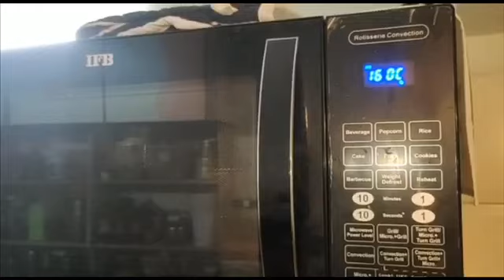Recipe : Nankhatai | नानखटाई | Rupali Bhosle Recipe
Ingredients.

1 1/2 Cup Maida (Refined Flour)
1/2 Cup Besan (Gram Flour)
1 Cup Powdered Sugar (9 Tbsp)
Mix Dry Fruits
Small Tsp Cardamom Powder & Saffron (Kesar)
* I didn’t add the Baking Powder to it but if you want you can add 1 Small Tsp of Baking Powder also..
12 Tbsp Ghee ( You can add extra ghee until u get the right consistency dough)
Almond or Pistachios for garnish

Cooker Method
Preheat the Cooker on medium flame for 10 minutes and than bake the Nankhatai for 10 minutes on slow flame and than on medium high flame for
5 to 7 minutes (keep checking it in between once the nankhatai is brown from above take it off from the cooker)

Oven
Preheat the Oven on 180° C for 10 minutes and than bake it for 15 minutes..